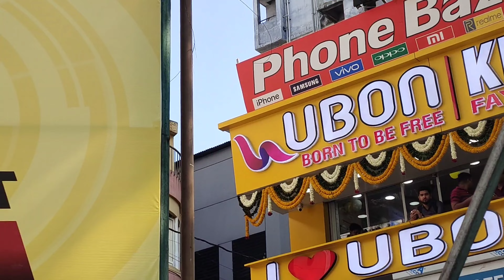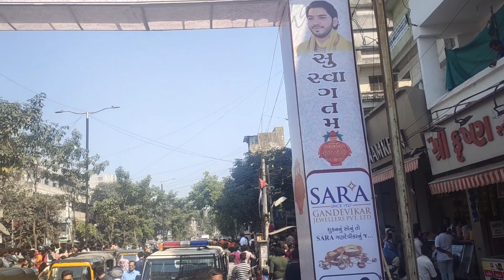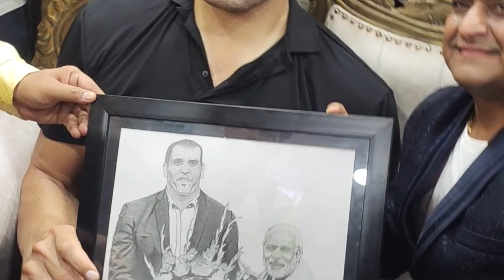Grand Opening Ubon Store Keval Mobile Vadodara Chief Guest The Great khali